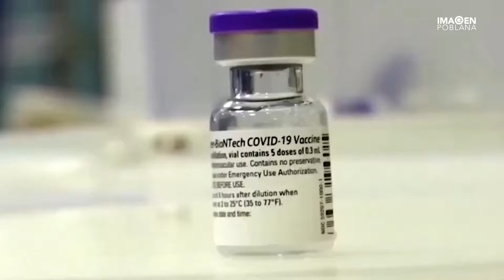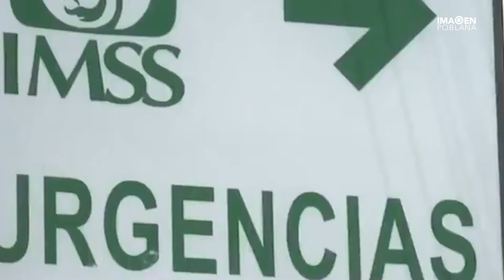Precipitado levantar emergencia sanitaria sin vacunación de niños